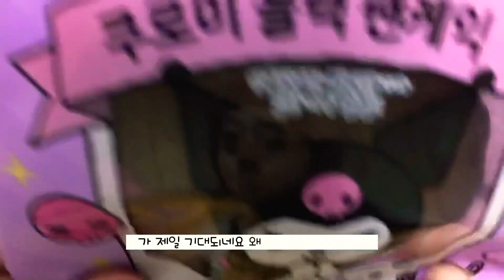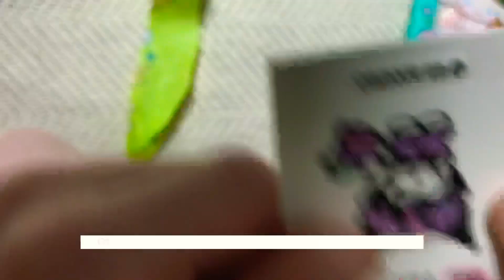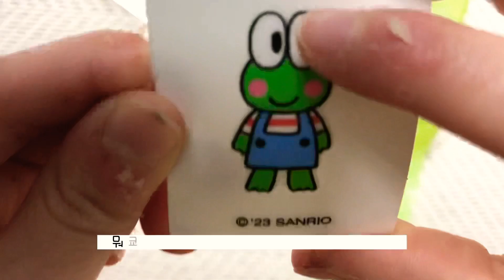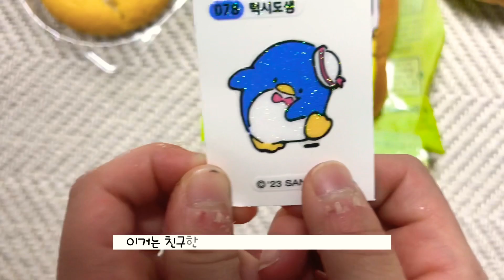산리오빵 5종 띠부띠부씰 개봉기